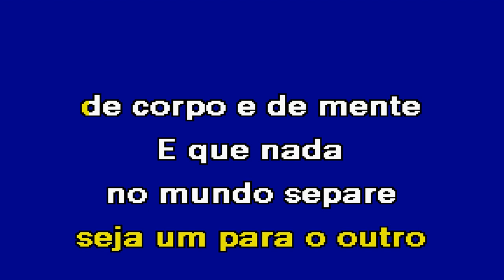ORAÇÃO DA FAMÍLIA Padre Zezinho Karaoke